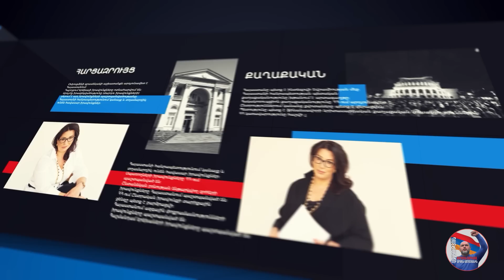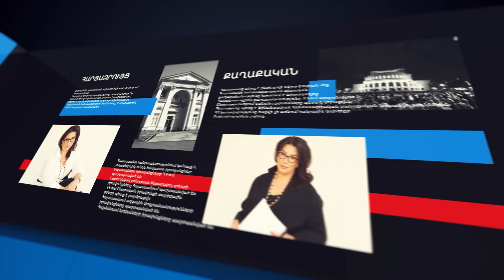Իհարկե, ՆԱՏՕ-ն չի ընդունի Հայաստանին. դա «դիվանագիտական մուտիլովկա» էր. Ավետ Ադոնց